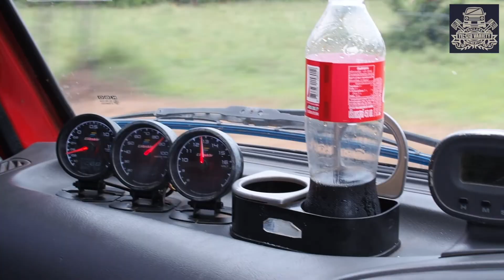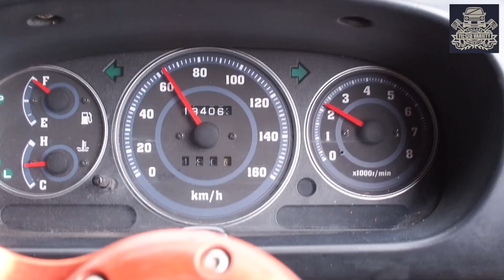ชี้เป้าที่กินข้าวสำหรับคนชอบติดเกาะ..อิอิ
เที่ยวชุมพร มีอะไรเด็ดอีกมากมาย นอกจากได้เที่ยวเกาะสวยชมธรรมชาติ ยังมีกิจกรรมท่องเที่ยวน่าสนใจ ที่บ้านเกาะเตียบ กินปูห้อยขา ที่ธนาคารปูเกาะยอ ใช้เดินทางแค่ 5-10 นาทีจากบ้านเกาะเตียบไปยังเกาะยอ ก็จะได้อิ่มท้องไปกับอาหารทะเล ทั้งกุ้ง หอย ปู ปลา ชมวิวทะเลสวยๆ บนเกาะ  สามารถเที่ยวได้ทุกเพศ ทุกวัย  ใครกลัวทะเลหวั่นว่าต้องนั่งเรือไกลๆนานเป็นชั่วโมงนั้นหายห่วง เพราะธนาคารปูเกาะยอตั้งอยู่ใกล้ฝั่งมาก  ไปนั่งห้อยขากินปู สนุกๆ กัน
สำหรับการเดินทางไปกินปูห้อยขา เริ่มที่ชายหาดบ้านเกาะเตียบ ตั้งอยู่ในอำเภอปะทิว ชุมพร ซึ่งเป็นจุดขึ้นเรือไปยังเกาะยอ โดยสามารถไปเที่ยวได้ 2  แบบ คือ
– เหมาเรือไปเที่ยวเอง จำนวน 6 คน ขึ้นไป คิดคนละ 200 บาท (ราคาอาจมีการเปลี่ยนแปลงกรุณาสอบถามอีกครั้ง)
-ใช้บริการของทัวร์ในพื้นที่ ซึ่งมีให้บริการหลายเจ้า หาได้จากในอินเตอร์เน็ต  (ราคาอาจมีการเปลี่ยนแปลงกรุณาสอบถามอีกครั้ง)